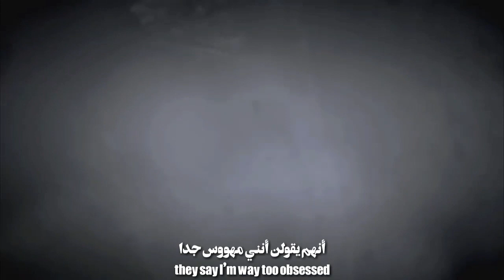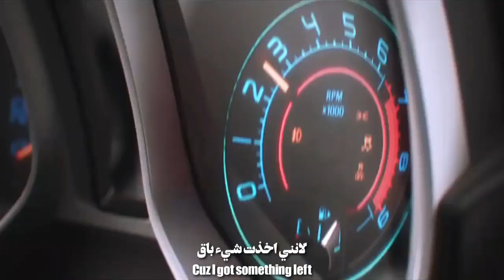[GMV] Destiny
✘ LYRICS ✘

yea
this legacy
you gun see what's left of me
you gun see success in me
u ain't seen the rest of me

this is my quest Ima make it known

yo I ain't gunna lie life's tough
try to get by lifes rough
try to do right it's not enough
even though you try still mess up

but I'm still gunna fight for what I love
still gunna die for what I love
still gunna try I won't give up
still gunna fight until I've won

Cuz I got something left

and oh
this journey
yea
it's burning

no im not ok
I just want to be something

so u leave me alone

NEFFEX---

To all readers, this GMV represents reaching towards success in whatever field you're doing now. Each games has their very own story to tell, e.g. Dom's past shows how he wasn't able to save his loved one from the monsters, but his destiny shows how he fought and sacrificed himself to save his friends, ensuring the lost of his beloved is repaid.
Note: This is my favourite song from NEFFEX!

Thank u guys for watching , also big thanks for neffex for sharing this music and RMND for creating this masterpiece. it was so dope so i want to use this music for gmv , u can follow them link in the description below feel free to subsribe and thx for watching again :)

0:00  ● 3:28